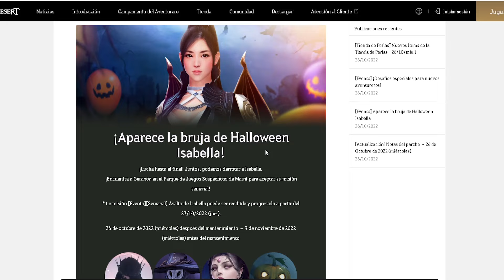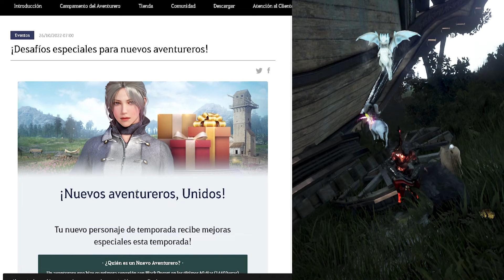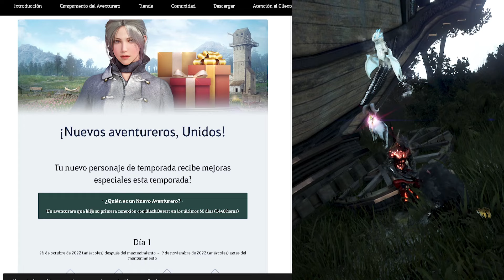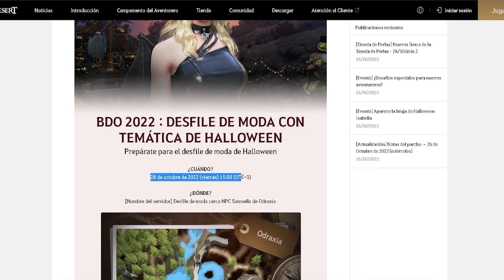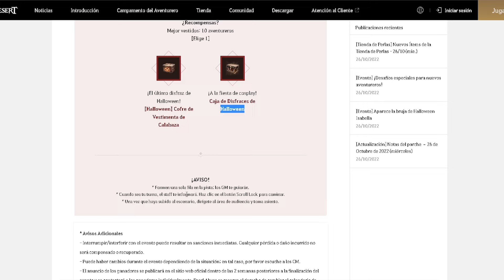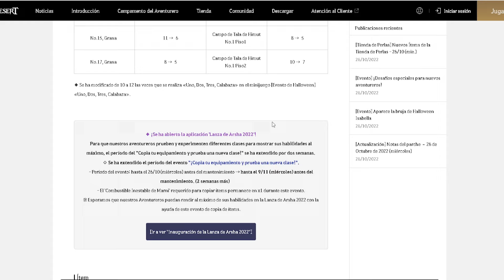BLACK DESERT SA | EVENTOS | BRUJA ISABELLA | DESFILE DE HALLOWEEN | CÓDIGO | BDO Español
Hola gente los dejo con todos los eventos que han salido hoy 26 de octubre, están interesantes así que espero les sea de gran utilidad esta info y nos vemos en otra oportunidad, gracias chao chao!! 👍

.CÓDIGO.
JUMP-INTO-ABYS-SONE
✔ DIARIO DE HALLOWEEN : ( DIARIO MIN 7:20)

--- APEX LEGENDS
--- LOST ARK

✔ BLOODBORNE ✔
✔ RESIDENT EVIL 2 REMAKE ✔

✔✔ Si deseas contactarme por discord ✔✔
KYFOR#5585